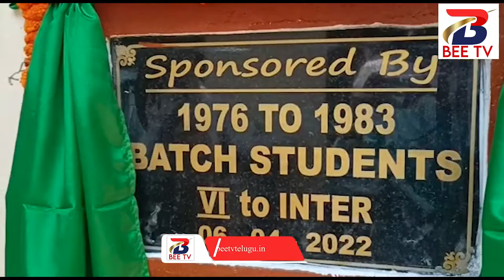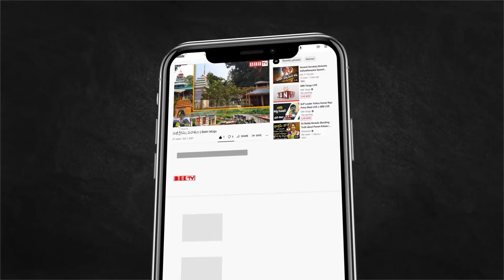మీరూ మనుషులైతే వీరిలా మారండి||If you are a human being, become like them||Beetv Telugu